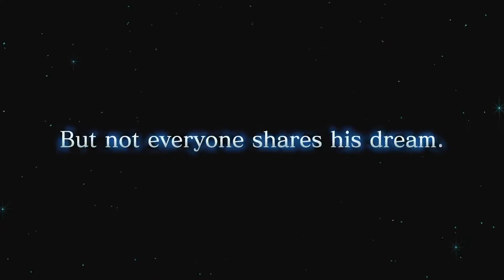Ni no Kuni II: Revenant Kingdom - Gameplay Trailer E3 2017 | PS4 (1080p)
Ni no Kuni II: Revenant Kingdom - Gameplay Trailer E3 2017

Ni no Kuni II: REVENANT KINGDOM recounts the story of Evan, a deposed king and his journey to build his own kingdom and unite the entire world! Ni no Kuni II: REVENANT KINGDOM launches on PlayStation 4 on November 10, 2017!
PSN: AlisenseiGaming
AlisenseiGaming (◠‿◠)